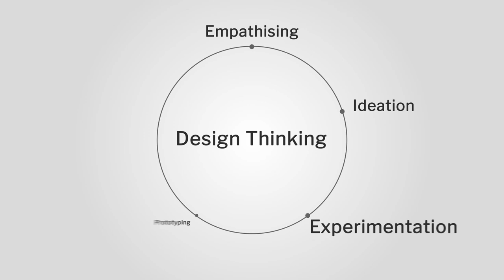Design thinking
Lecture 35 : Design thinking